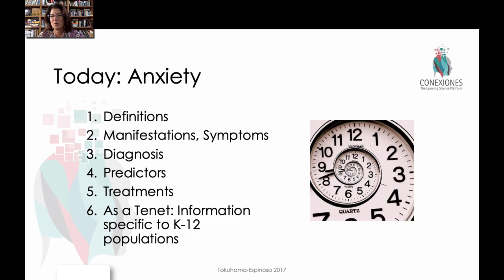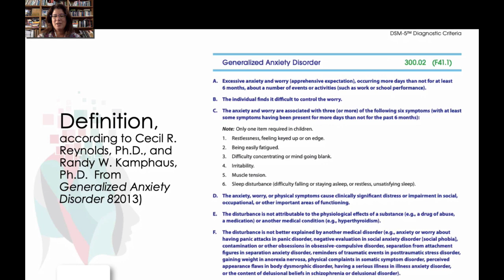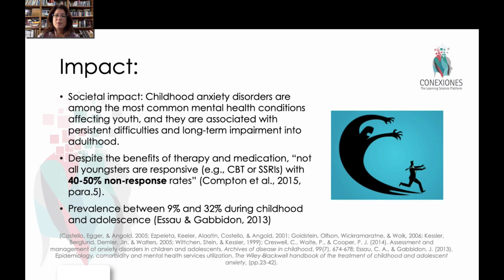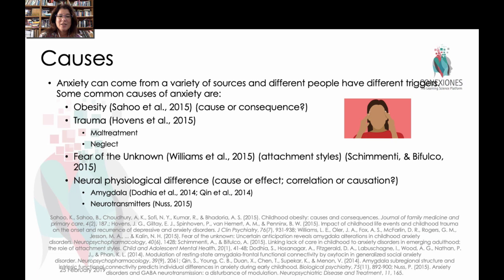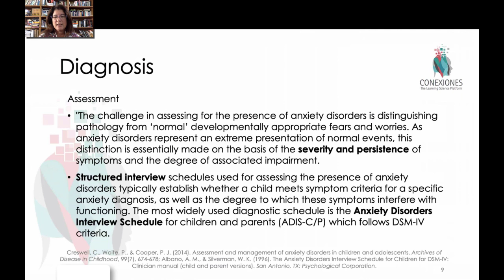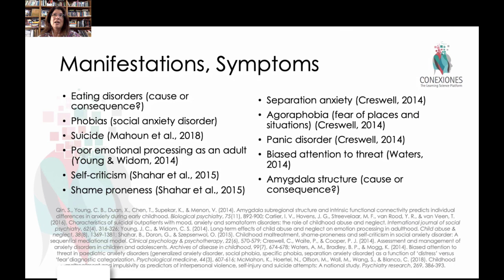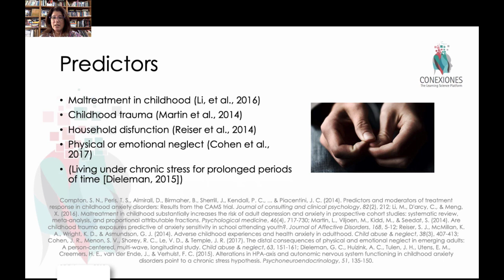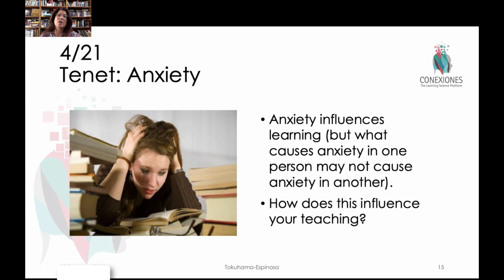Anxiety during learning experience by Tracey Tokuhama-Espinosa, Ph.D.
- Definitions
- Manifestations, symptons
- Diagnosis
- Predictors
- Treatments
- As a Tenet: Information specific to K-12 populations